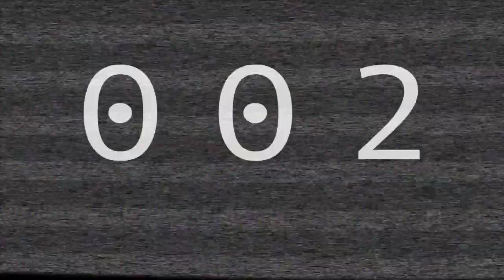100 секунд из жизни в Непале. Мотоциклы и дожди.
Мотоциклетный сезон дождей в Непале - время мокрое и маркое. Но вместе с тем, это время, когда можно посмотреть на плавающие по грязи мотобайки всех мастей и классов!

Иными словами, вот так выглядит сезон дождей в Непале в самый разгар, летом. В некоторых местах дождь размывает дороги в кашу.  Деревня Лапсефеди, на самой дальней окраине долины Катманду, одно из таких мест.

100 seconds: Roads in monsoon season in Kathmandu valley. Nepal. (No comments video.